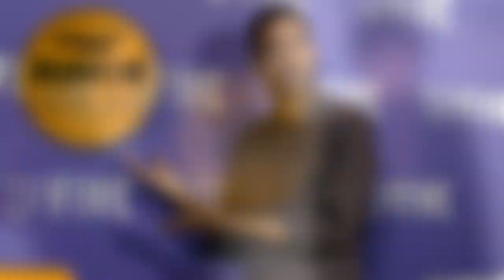Chris Rock Allegedly Cheated On His Wife With Kerry Washington - Rumor Report